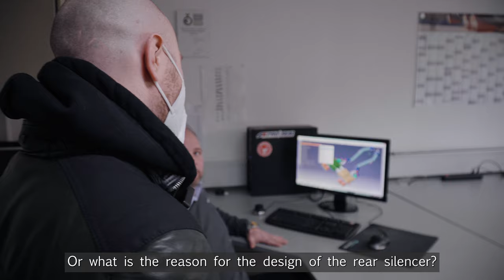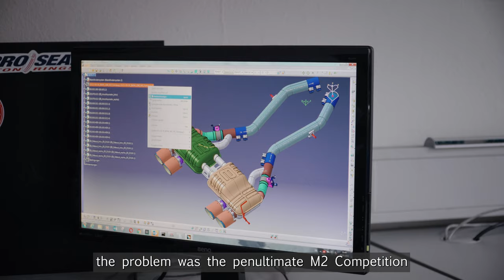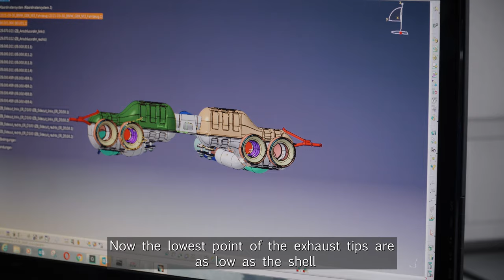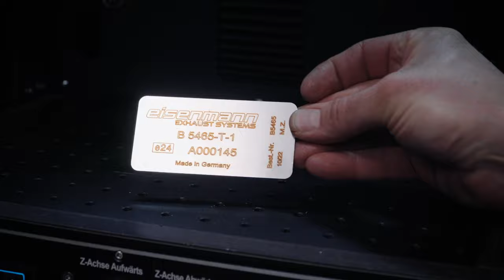New Eisenmann Exhaust System for our BMW M3 Competition | Soundcheck Stock vs Eisenmann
We had the chance to look behind the scenes at Eisenmann Exhaust Systems. They developed their system for our BMW M3 Competition and we got invited to see how this process actually works.

RaceChip is a brilliant possibility to increase the performance of a lot of diesel and fuel driven vehicles with only little effort.
This is yielded by a reasonable mixture of excess performance, increase in torque and fuel savings. The best of all: If your driving behaviour remains the same, the service life of your motor will even be as long as in serial condition.

Proven a thousand times with a long experience: That's RaceChip.